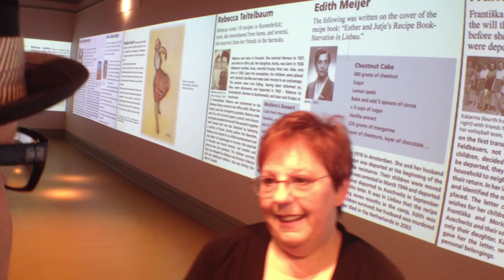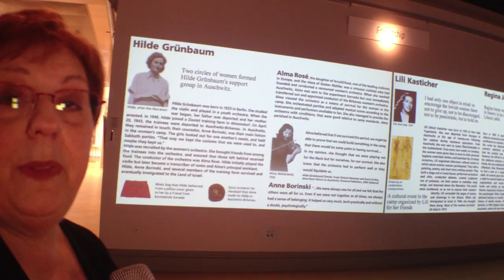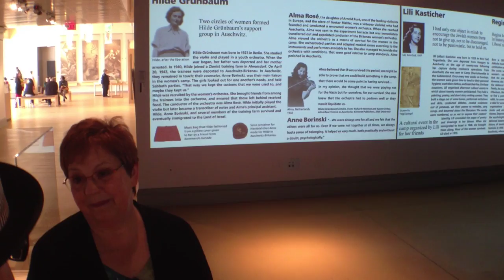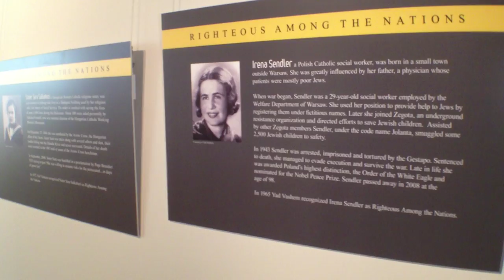VIDEO: Spots of Light at Maltz Museum of Jewish Heritage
We've heard many stories of the Holocaust, but none like these.

Using an innovative projection system that turns all the walls of the Maltz Museum's gallery into floor-to-ceiling display screens, their new exhibition Spots of Light features the life stories of numerous women dealing with life and death, food and art, faith and friendship, motherhood and personhood, love and everyday life.

Listen to executive director Lynda Bender as she highlights a few of her favorite exhibits: a brassiere handmade from scavenged materials; a group of 10 women who banded together and survived the concentration camps; the obsession with food and recipes even though most of the prisoners were starving.